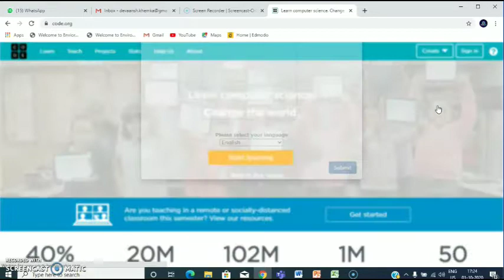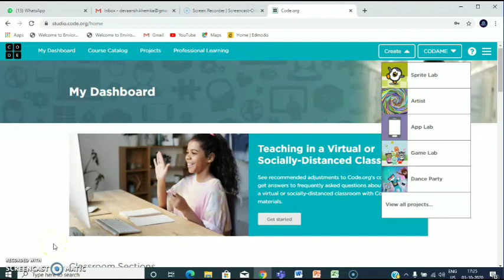HOW TO SIGN IN INTO CODE.ORG IN HINDI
Dear viewers,
This video was made on your demand that how to sign in into code.org easily.